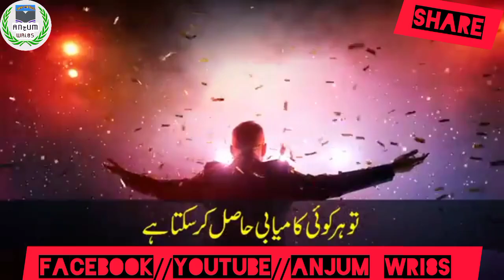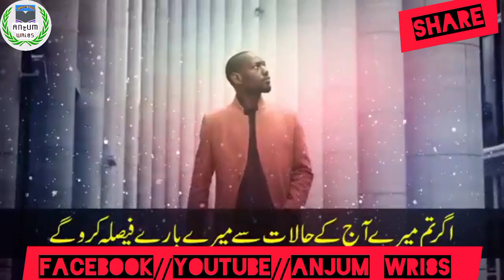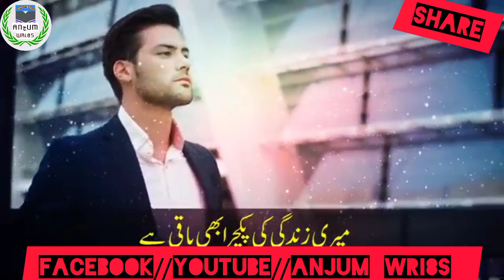U Can Do This- Success Secrets of 99% People's|Motivation Video Urdu Hindi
U Can Do This- Success Secrets of 99% People's|Motivation Video Urdu Hindi | Video By ‎@anjumwri8s

                             👇NOTICE👇
I have used video footage from @LearnKurooji   And I also give credit to them. Sir, I request that if you feel bad, don't strike, inform me and I will delete it.

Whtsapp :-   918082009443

QUERIES👇
how to change yourself,
how to change our mindset,
best motivational speech 2023,
motivational video,
mahendra dogney life coach,
mahendra dogney motivation video,
mahendra dogney motivation,
mindset badle,
apne mindset ko kese badle,
how to change mindset,
apne dimag ko kese tej kare,
motivational seminar 2023,
2023 motivational speech
Motivation,
Motivational video,
powerful speech,
speech in hindi,
inspiring speech,
story in hindi,
Motivation about success in life,
Munawar zama,
People hearts you,
Success and motivation,
morning motivation,
motivational videos,
munawar zama shorts,
top 10 motivational speakers in india,
anjum wri8s
inspirational video
motivational speech in urdu
successful people
personal growth
motivational video
khan sir motivation
sandeep sir
the law of success
the law of success in hindi
Zeeshan Shaikh
Junaid Akram
heart warming documentary
Motivational speaker
best English teachers
best English trainers
how to improve communication skills
how to learn the art of public speaking
Qasim Ali Shah about Skills
anjum wri8s